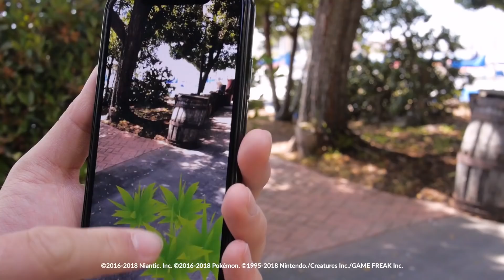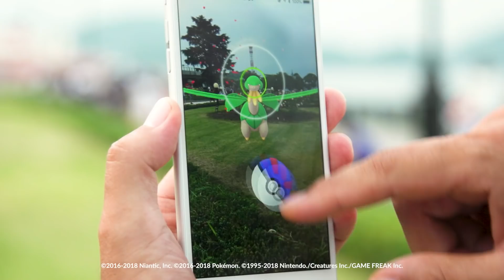Accelerating Our Augmented Reality Vision With 5G Networks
Niantic is focused on delivering amazing shared Augmented Reality (AR) experiences through the conduit of our hit real-world AR mobile games. Take a look at how we’re making a commitment to utilizing ultra-fast 5G networks to supercharge our technology, featuring Niantic Co-Founder and CTO, Phil Keslin and Head of AR Platform, Diana Hu.